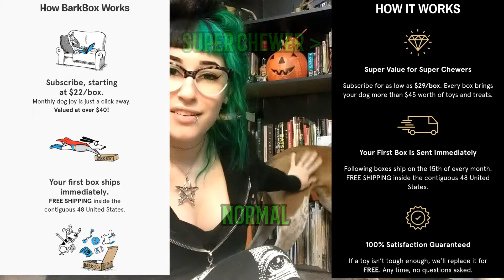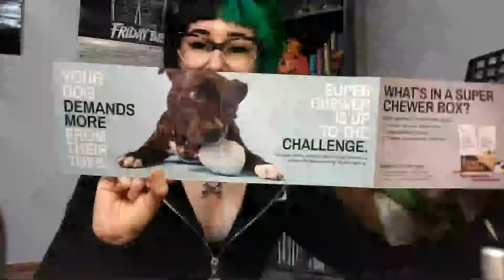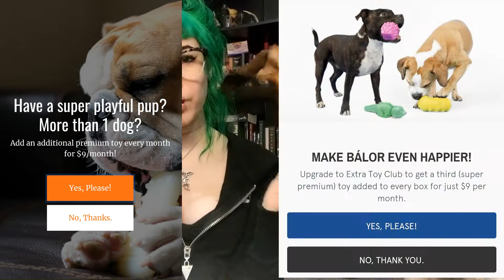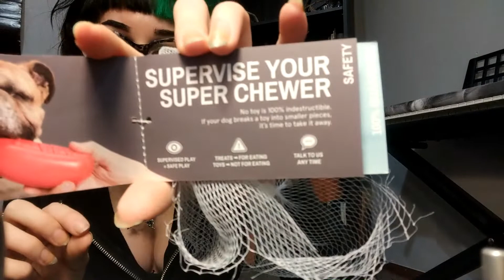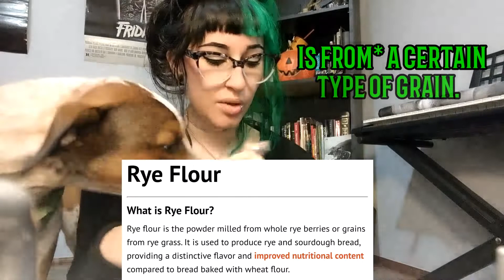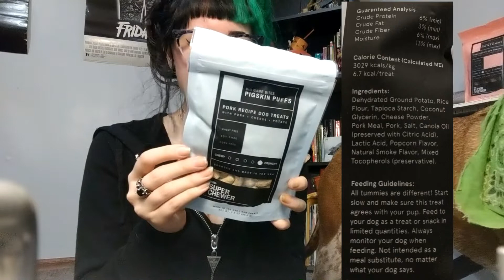our first super chewer barkbox!! 🐾 first impressions and unboxing. 📦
i finally got around to signing the wildboyz up for a subscription dog toy + treat box and i think they are both very pleased so far! they have very different needs and breeds so i think in a month i'll do another unboxing and update on how everything went and if they toys  actually are worth it.